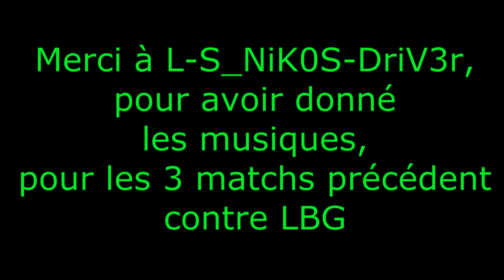GTA IV ★ L-S vs LBG #03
Voici leur 2ème revanche qui n'a pas eu de succès du côté de LBG.
Toujours les même joueur des deux côté, qu'aux matchs précédents contre LBG.
Juste un LBG qui a laissé son équipier seul par rage-quitte,
Celui qui était seul c'est battu jusqu'a la fin. Bravo à lui.
Ceci est une victoire.